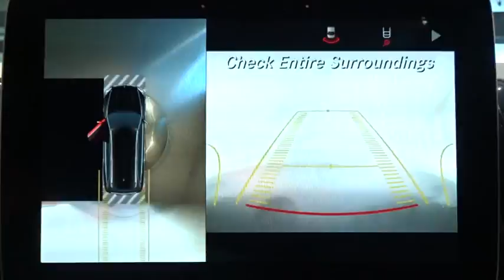2017 Mercedes-Benz GLS Walk-Around Rockville Centre, Nassau, Long Island, New York, Queens, NY HA786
2017 Mercedes-Benz GLS Walk-Around

ALL WHEEL DRIVE, BLUETOOTH, MOONROOF, MP3 Player, CHILD LOCKS, 3RD ROW SEAT, KEYLESS ENTRY, TURBOCHARGED, POWER LIFTGATE, ALLOY WHEELS! For years, the Mercedes-Benz GL has set countless standards among 7-passenger luxury SUVs. For 2017 it has been reborn as the GLS with fresh improvements including features such as LED lighting front and rear and bold new wheels from 19 to 22 inches. EASY-ENTRY 2nd-row seats make it easier for passengers to board while the standard power liftgate, power-folding third row and 60/40-split second row accommodate up to 93.8 cubic feet of cargo. Available comfort features include heated/ventilated front seats, heated 2nd-row seats, multicontour front seats with massage feature. A choice of 4 available engines includes a 255hp 3.0L V6 turbo diesel, a 362hp 3.0L biturbo V6, a 449hp 4.7L biturbo V8, or a 577hp handcrafted 5.5L AMG biturbo V8. All but the AMG engine are mated to a 9-speed automatic transmission with shift paddles while DYNAMIC SELECT is standard and lets you control your throttle response and other driving characteristics between 3 presets or a custom configuration. Standard 4MATIC all-wheel drive instantly sends power to the wheels that can use it best. The COMAND system's 8-inch central screen unites entertainment, navigation, driving systems and vehicle settings which can be controlled by the touchpad controller on the console. Two available premium sound systems made by harman/kardon or Bang & Olufsen can be had. A rear seat entertainment system lets passengers enjoy DVDs and video games together or independently, with two sets of wireless headsets and wireless remotes. Safety features include Active Lane Keeping Assist, Active Brake Assist, Blind Spot Assist, Lane Keeping Assist, Parking Assist with Parking Pilot, and Distance Pilot DISTRONIC which is a radar based adaptable cruise control system.